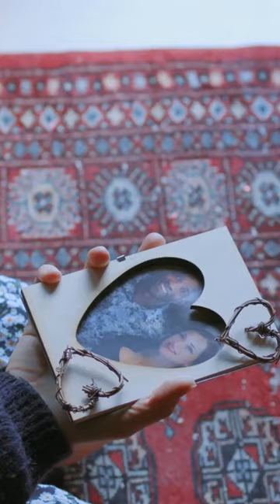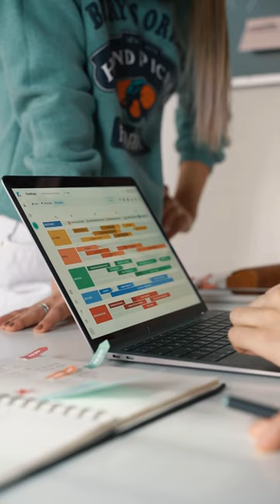The Real Relationship Killers: It's Not What You Think!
So, you've had your heart broken and you're wondering, "Why do relationships fall apart?" Well, you're not alone. This question has puzzled romantics and scientists alike for decades. And guess what? It's not all about betrayal.

Imagine this: two scientists, Dr. Jessica Griffin and Dr. Pepper Schwartz, have been on a quest for over 50 years to uncover the secrets behind why relationships crumble. They've been watching over 40,000 couples like hawks, observing their ups and downs, and what they've found might surprise you.

Now, you might think that cheating is the ultimate relationship killer, but according to these love detectives, it's not even close. The real culprit? Lack of communication, or what they like to call "poor communication." Yes, it's not as dramatic as a betrayal, but it's just as deadly.

So, what's the magic formula for a lasting relationship? It's all about how you talk to each other and the time you spend together. Sounds simple, right? But you'd be surprised how many couples struggle with this.

Let's break it down. There are four main reasons why relationships hit the rocks, according to Prof. John Gottman. These are:

1. Contempt - When you start mocking, ridiculing, or belittling your partner, it's a sign of disrespect that can eat away at your relationship.

2. Criticism - Constantly pointing out your partner's flaws without offering constructive feedback can lead to resentment.

3. Defensiveness - Always making excuses or blaming your partner for everything can create a toxic environment.

4. Procrastination - Ignoring your partner's needs or putting off solving problems can lead to a breakdown in communication.

Out of all these, contempt is the worst. It turns your relationship into a competition instead of a partnership.

Here's a fun fact: in one study, the scientists could predict with 94% accuracy if a marriage would last just by watching the couples for 15 minutes. One of the biggest clues? How often the partners turned to each other when talking.

So, what's the takeaway? Communication is key. Couples who stay together spend 86% of their time together communicating, while those who split spend only 33% of their time doing so.

In the end, it's not about avoiding every argument or never having a bad day. It's about how you handle those moments and how you communicate with each other. Remember, it's not the grand gestures that make a relationship last; it's the everyday conversations and the effort to understand and respect each other.